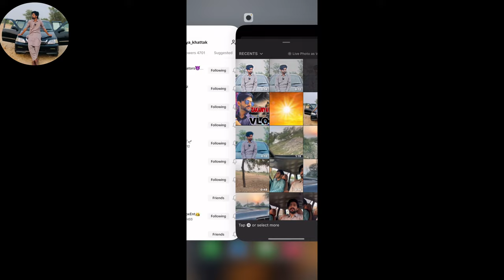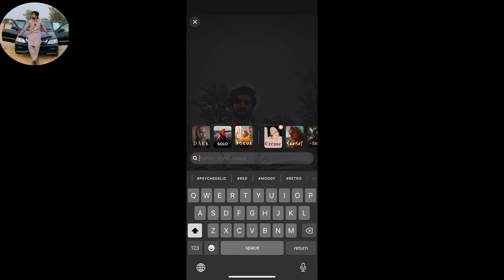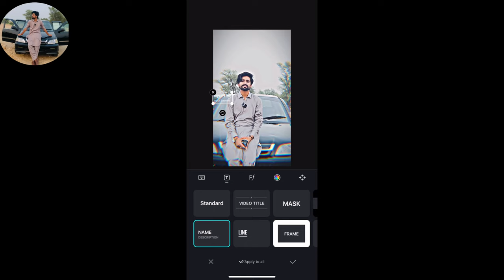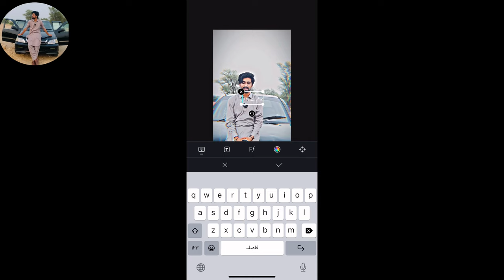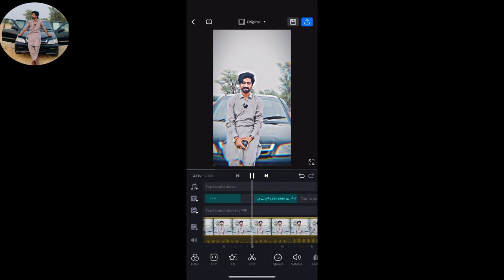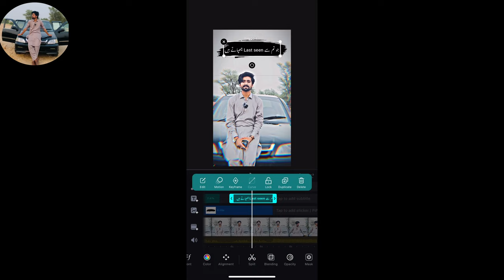How do i record my Voice and Edit my Tiktok videos | How to record clear voice | Prequel Editing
Assalam -O- Alikum to all.
Welcome to my youtube official channel.
This Vlog was recorded and edited on 28th July in the year of 2023 but due to some reasons I was not able to Upload It so I am Really sorry……
Thanks
Reg :R.ph Muhammad Zakariya Farooq